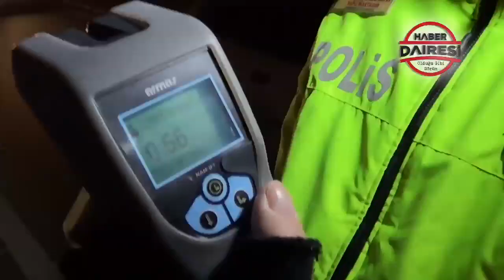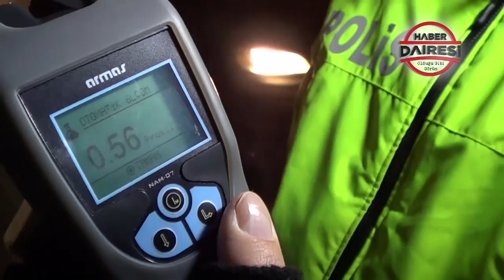EHLİYETİNE EL KONULAN SÜRÜCÜ: "BEN UMREYE GİTTİM, NE ALKOLÜ"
Konya trafiğinde yılbaşı gecesi 150 alkollü sürücüye 186 bin 921 lira ceza yazıldı!
Yeni yılın ilk cezasının kesildiği alkollü sürücü kendini "umreye gittim" diyerek savundu…

✅ WhatsApp Ücretsiz Haber Aboneliği için: 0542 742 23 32
(Numarayı kaydedip ABONE yazın)